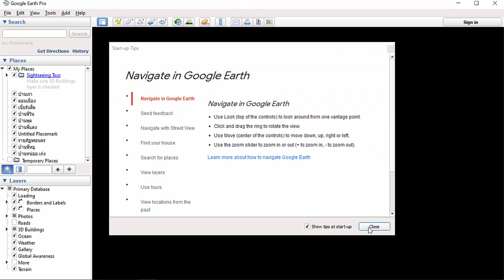Wat Pa Wang Nam Yen (Thai Temple) Amazing Thailand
Wat Pa Wang Nam Yen
 (Thai Temple) Amazing Thailand
Koeng, Mueang Maha Sarakham District
Maha Sarakham Thailand
วัดป่าวังน้ำเย็น วัดในจังหวัดมหาสารคาม

วัดป่าวังน้ำเย็น อ.เมือง จ.มหาสารคาม
วัดสวยงามขนาดใหญ่บนพื้นที่กว้างขวางกว่า 30 ไร่ ที่ ต.เกิ้ง อ.เมือง จ.มหาสารคาม สร้างขึ้นโดย พระอาจารย์สุริยันต์ โฆสปัญโญ ผู้เป็นลูกศิษย์ของ หลวงปู่คำพันธ์ โฆสปัญโญ พระภิกษุผู้เป็นที่เคารพรักของชาวอีสาน ตั้งแต่ปี พ.ศ. 2549 จนกระทั่งได้รับการยกฐานะเป็นวัดอย่างถูกต้องเมื่อปี พ.ศ. 2555

ติดตามช่องสาระและสุขภาพทาง YouTube:

i-Dream
สังคมน่าอยู่ สังคมแห่การแบ่งปัน
ถ้าชอบวีดีโอนี้ ฝากกดติดตาม กดไลค์ กดแชร์ เพื่อแบ่งปัน ให้กับเพื่อนๆด้วยนะครับ